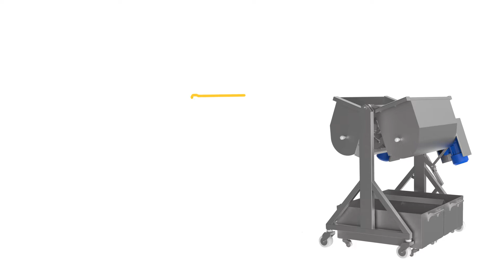Mezcladora de carne 120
-Cuenta con variador de velocidad y reversa
-Posee doble eje
-Capacidad de hasta 90kg de cárnicos más insumos
-Pedal de apertura para descarga
-Conjunto de bateas receptoras con ruedas.